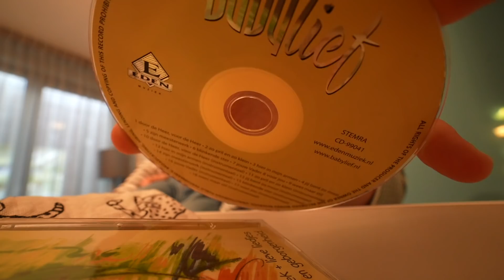NiEUWE SCHOENEN SHOPPEN MET DE KiNDEREN 🥾 & TRAP SLIJPEN | Bellinga Vlog #2432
Rolderdiep 18
8032 TM Zwolle
The Netherlands

4 juni 2016  " SlankEnFitTV"  werd " DE BELLINGA'S"